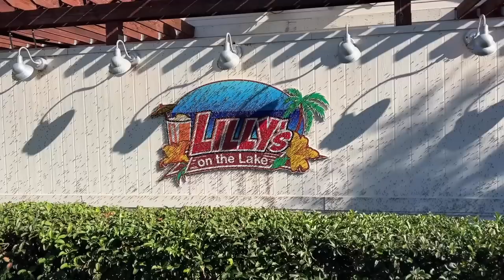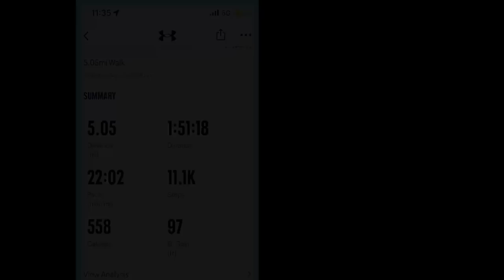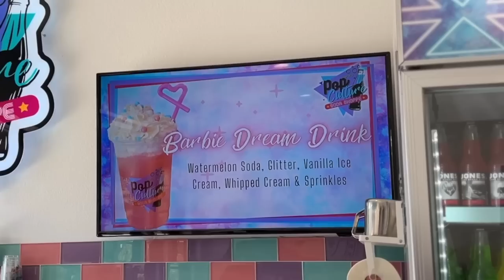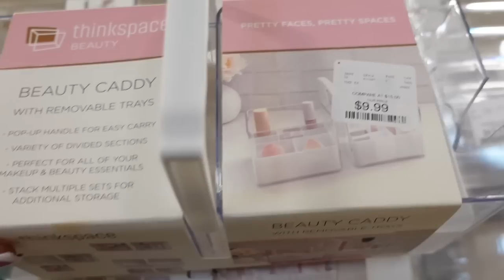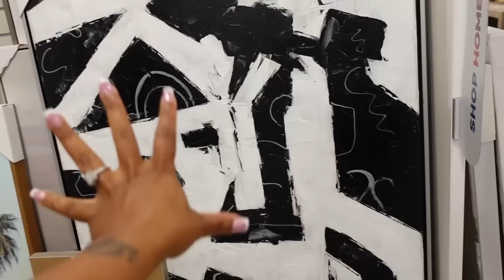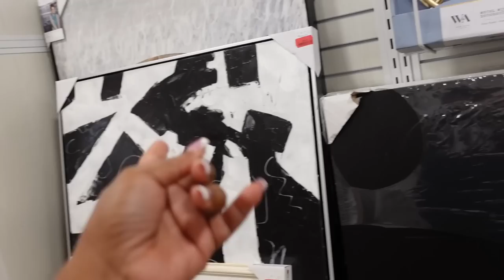Giving Up | Packing Orders | 5 Mile Walk | Perfume Haul | HomeGoods Haul | Home Decor | JaVlogs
WIPES DISPENSER